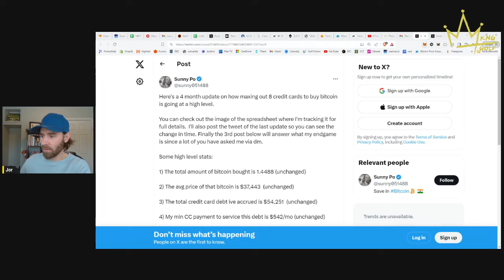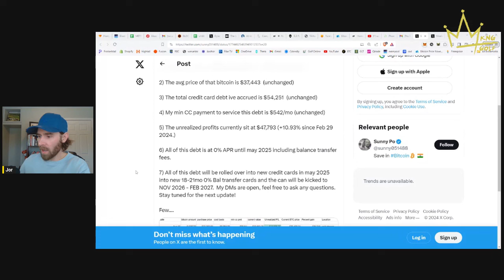maxing out 8 credit cards to buy bitcoin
Today's episode talked about the old expression "money is the root of all evil" but with a twist. Money is not the problem, FIAT money that can be used to control the population, is the problem.

We have been pushed further and further away from community, marriage, church, and more. And it's all been by design. We are weak when we are divided.

People are starting to realize that there's a problem in the world. They are starting to feel it every single day. As they work harder and harder while getting less and less in return.

BUT they haven't realized that the root cause of all this is our broken monetary system.

Thank GOD for bitcoin.

We also talked about some news highlights (BITCOIN NEWS):
- taking on debt to buy bitcoin
- 1.1 billion worth of bitcoin was purchased over the weekend
- the inevitable supply pinch coming in bitcoin